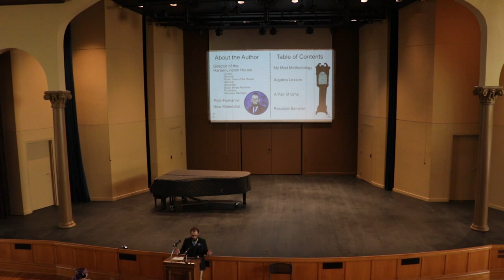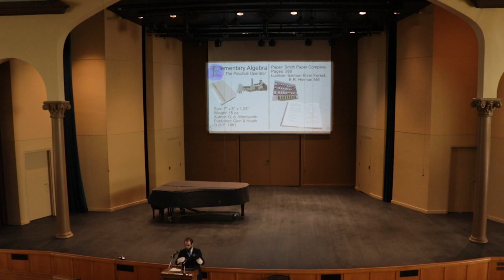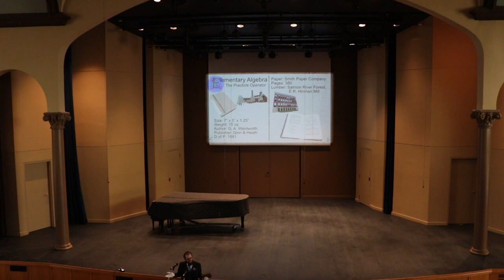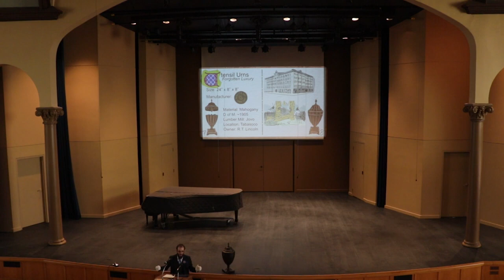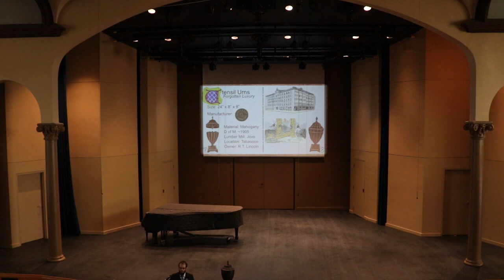Three Short Object Biographies from the Harlan Lincoln House 2023 Brown Bag Lecture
Join us virtually as Spencer Barton (Director of the Harlan-Lincoln House) presents on the "lives lived" among three objects found in the Harlan-Lincoln House's collection: an algebra book used by Abraham "Jack" Lincoln, grandson of Abraham Lincoln; the main stairway banister; and a pair of utensil urns.

Interested in learning more?

The mission of the Harlan-Lincoln House is to preserve the Harlan-Lincoln House and its collection, to interpret the site to the public for its significance to the Harlan and Lincoln families, to reinforce the relationship to Iowa Wesleyan University, and to fulfill the home’s vital role in the living history of the University and the Mount Pleasant community.

Iowa Wesleyan University is a transformational learning community whose passion is to educate, empower and inspire students to lead meaningful lives and careers.